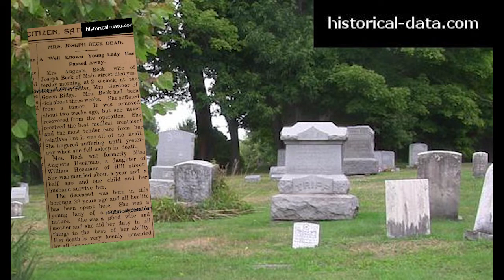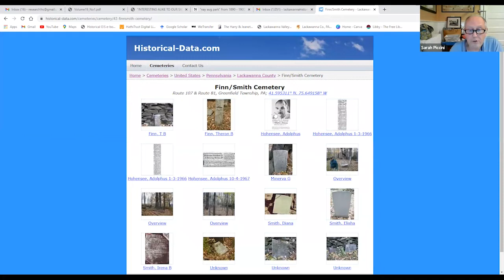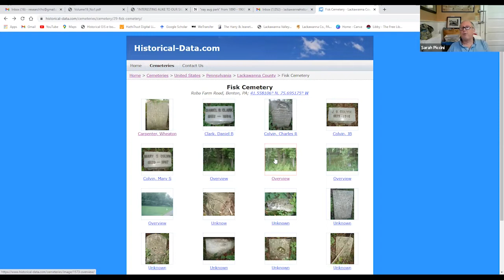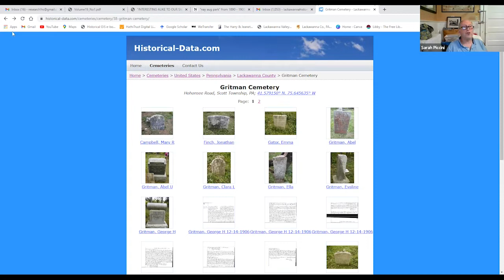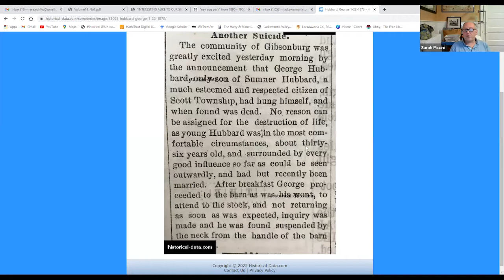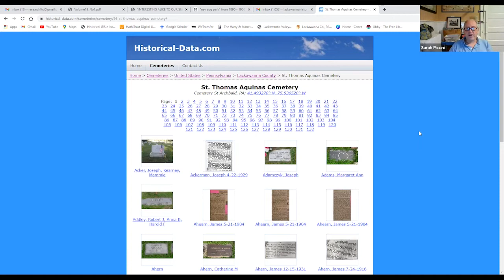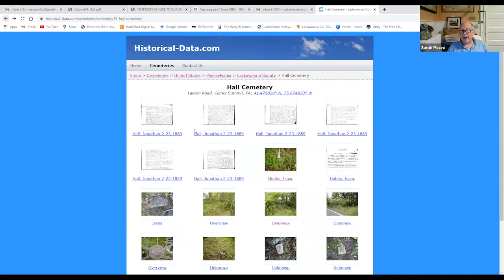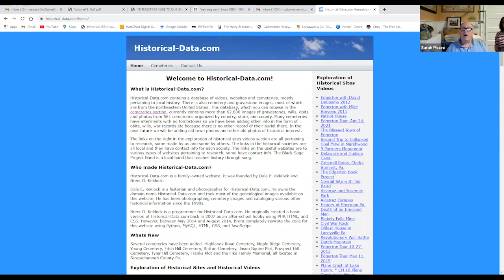Lackawanna Past Times: Local Cemeteries Spotlight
Just in time for Memorial Day, we're examining local cemeteries in episode of Lackawanna Past Times! Join us as Dale Keklock a local historian, who shares with us photos, news clippings, and more from over 500 local cemeteries he has visited and archived. The program will familiarize users with Keklock's a great resource for genealogists!